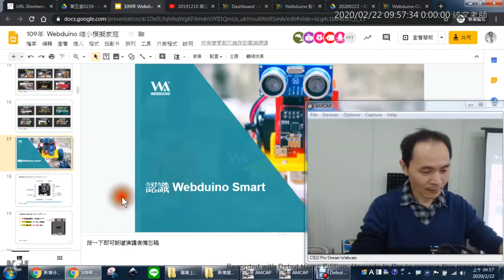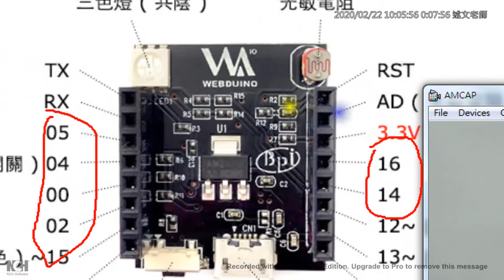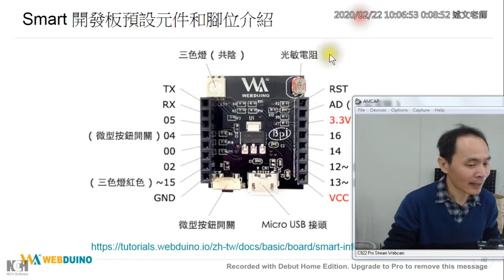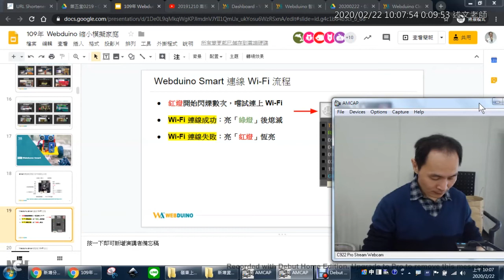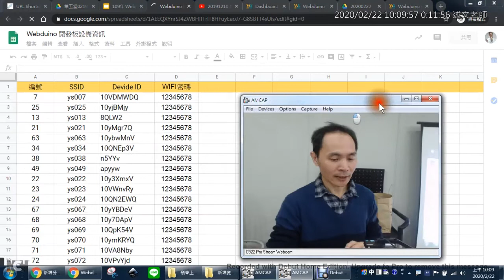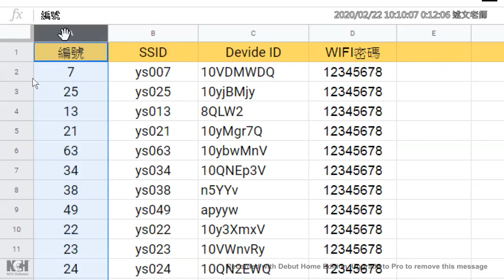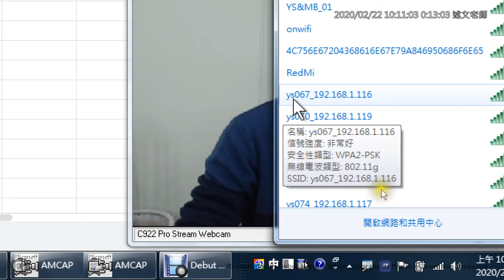04：認識 Webduino Smart 開發板